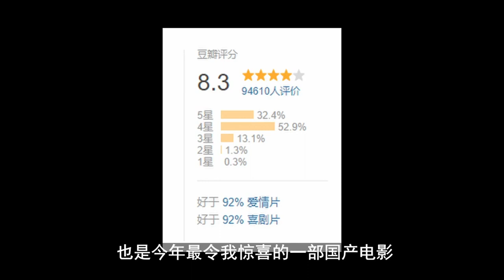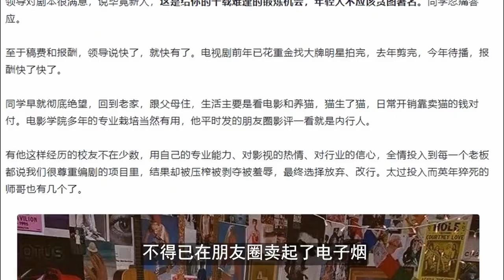中年男人精心準備與女友燭光晚餐，不料前妻與紅顏知已突然闖入，一男三女的愛恨糾纏！ 【我是十四哦丶】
YouTube上的朋友們大家好，這裡是【我是十四哦丶】
我和大家一樣是一個熱愛電影的觀眾，
但同時也是一位資深的影評人，
因為我相信，
影片，可以把看過這部電影的所有人，串聯在一起！
本影片是關於電影或電視劇的解說，完全符合YouTube社群準則。